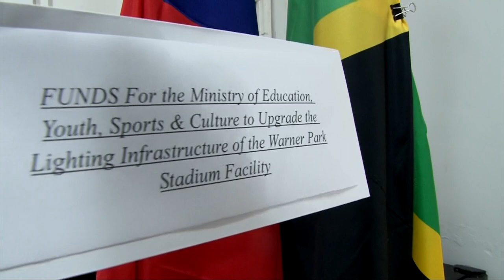New Lights to Shine on Warner Park Football Stadium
An EC$800,000 grant from the Republic of China (Taiwan) was presented to the Ministry of Sports in May, 2015 to enhance and upgrade the lighting infrastructure at the Warner Park Football Stadium in St. Kitts.